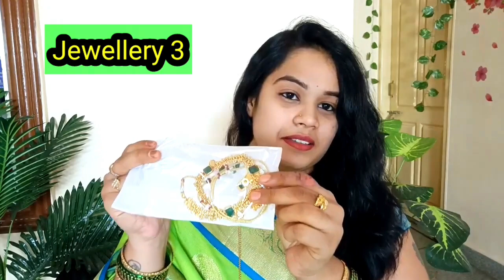meesho jewellery haul | starting at 150/- Honest Review | bridal jewellery | antique jewellery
s-64076048
s-17498867
s-67088505
s-37584590
s-87845743
s-32392351